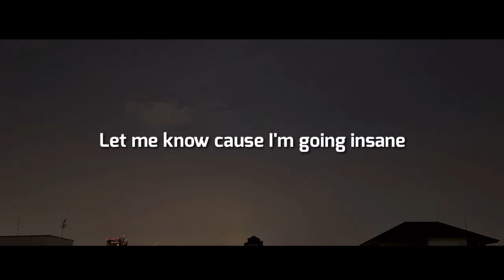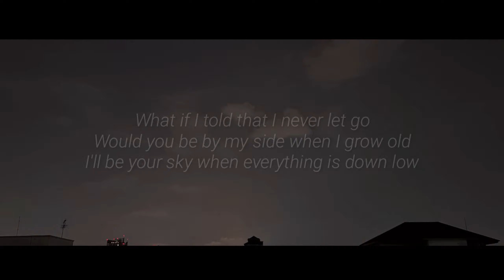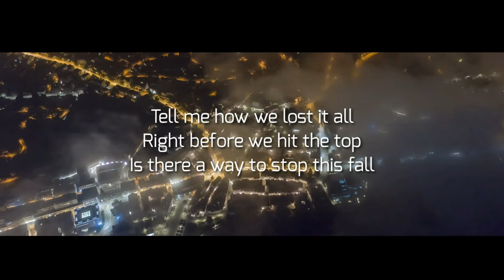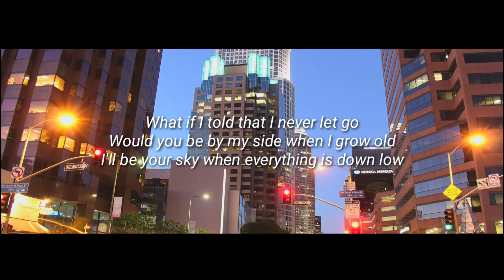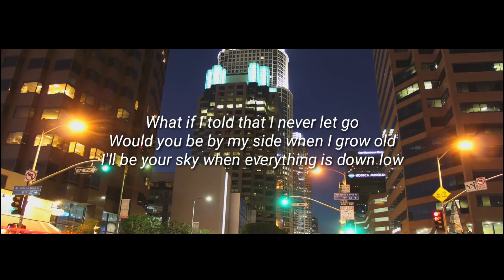Justin Mylo - Save My Soul [Lyric Video]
Song Details ⬇️

Artist: Justin Mylo
Song: Save My Soul
Genre: Dance/Electronic